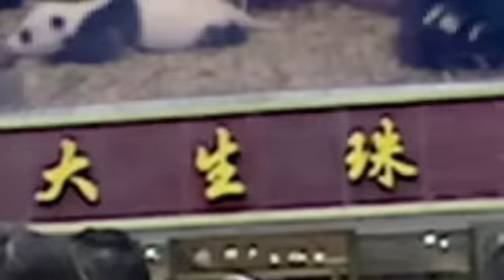SNEEZING BABY PANDA THE MOVIE OFFICIAL TRAILER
PER PARTECIPARE CONTATTACI